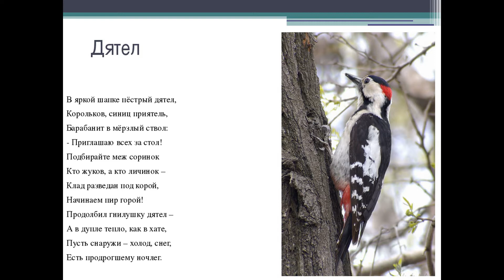Черный дятел или желна. Самый крупный дятел в России.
Черный дятел (желна) - санитар леса, редкий вид птиц который уничтожает паразитов, прячущихся в коре деревьев, тем самым сохраняя их.
Относится к семейству дятлов, выделяется цветом перьев и размерами.
Желна в своем роде самый крупный, весит около 300 грамм, может доходить до 500 и в длину где - то 50 см. Голова большая, шея изящная.Различить дятла и самку можно по красному пятну. У самцов оно сверху, выглядит, как шапочка, а у дам на затылке. Оперение угольного окраса, на спинке блестящее.